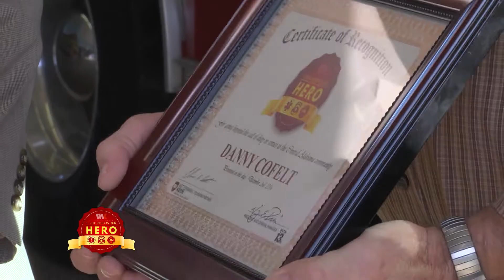WVTM First Responder Hero Danny Cofelt serves the Hokes Bluff Fire Department for 30 years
Danny Cofelt serves the Hokes Bluff Fire Department for 30 years and is honored by Wettermark Keith for his contributions to his community safety